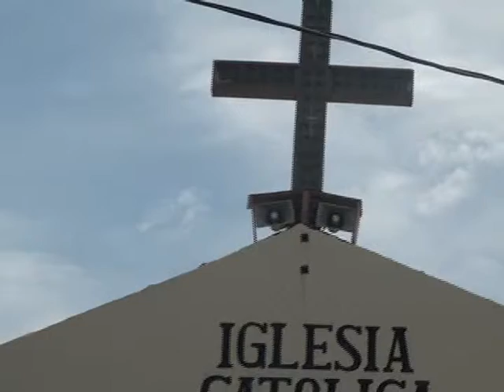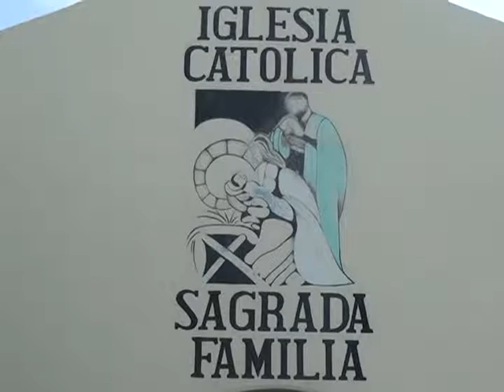Sor Maritza - Celebradora de la Palabra:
Dice que la posicion del cardenal Oscar Andres Rodriguez en el vaticano genera optimismo en Honduras.